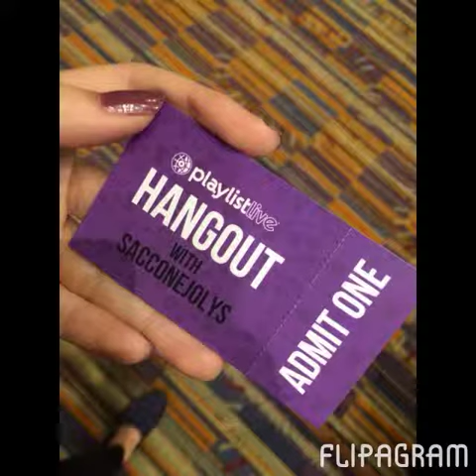Playlist Live 2015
Song: Gravity by Ella Eyra